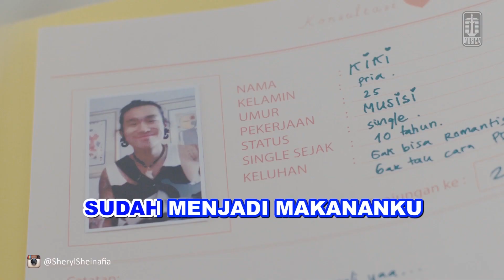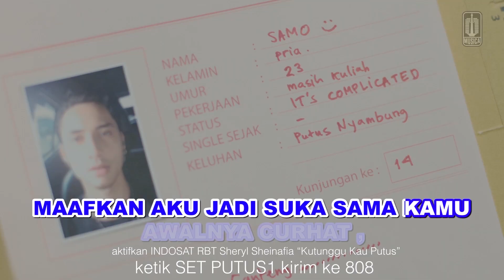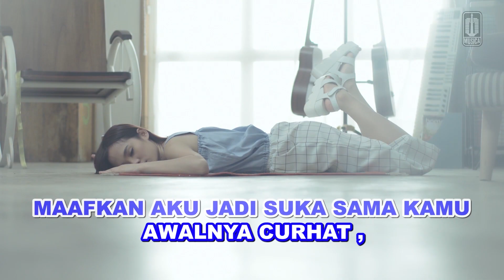Sheryl Sheinafia Feat. Ariel NOAH - Kutunggu Kau Putus (Official Karaoke Video) | No Vocal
Karaoke video by Sheryl Sheinafia Feat. Ariel NOAH performing "Kutunggu Kau Putus"
Cipt. Alam Anggara Urbach

Kutunggu Kau Putus (Lirik) :

Kita teman dekat
Sudah saling percaya
Cerita tentang kamu
Sudah menjadi makananku

Putus lagi nyambung lagi
Ribut lagi baik lagi
Kau menangis di pundakku
Di pelukanku

Maafkan aku jadi suka sama kamu
Awalnya curhat lama-lama kucemburu
Maafkan aku yang mengharapkan cintamu
Bila belum saatnya ku sabar menunggu
Bila masih bersama ku tunggu kau putus

Ahaa
Kutunggu kau putus
Haaa
Kutunggu kau putus

Di pelukanku

Ahaaa
Kutunggu kau putus
Haaa
Kutunggu kau putus
Yeaahh..

Kita teman tapi kutunggu kau putus
Dari dulu kutunggu kau putus